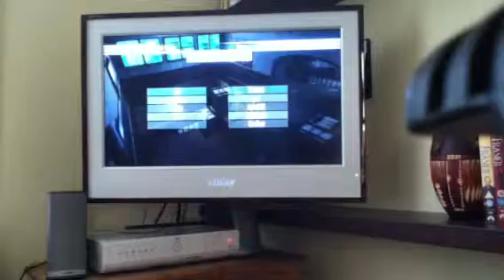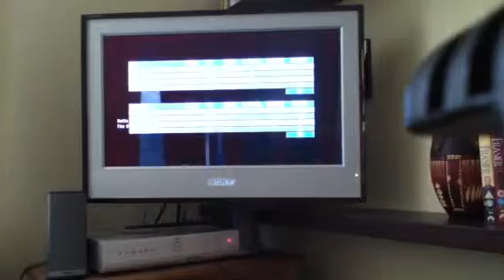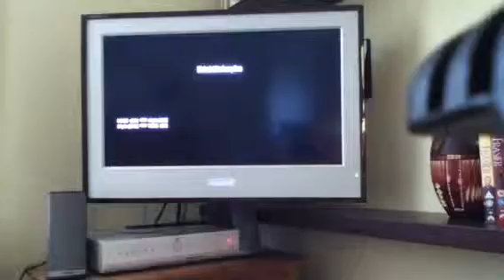Goldeneye wii - even more heroes gameplay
More again. Same old same old